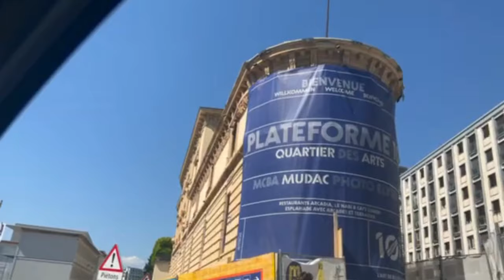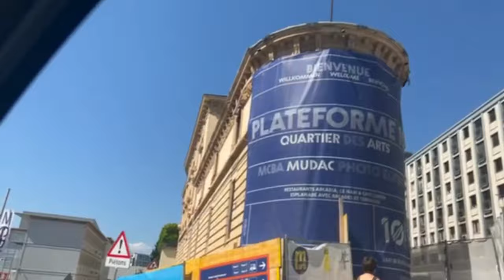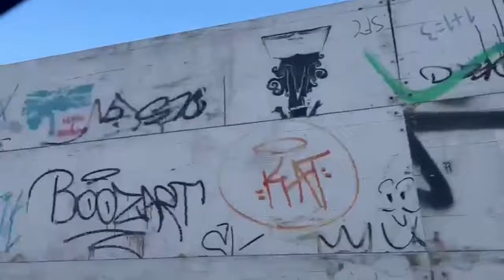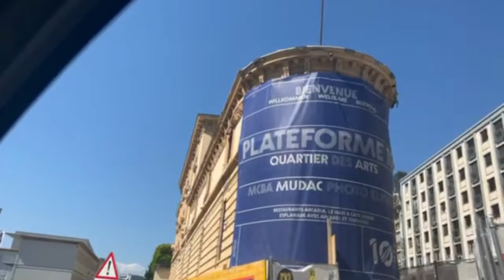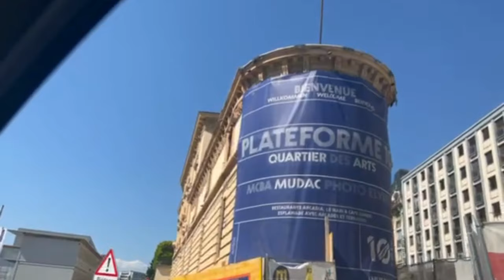Tır, otobüs, kamyon ve profesyonel şoförler Türkiye ehliyetini Almanya’da çevirmek zorundalar?